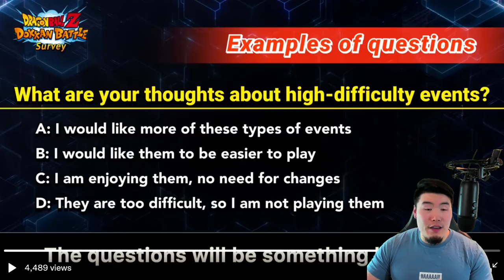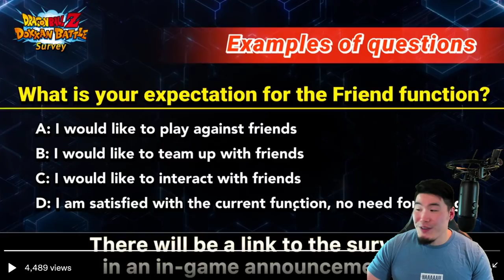A GLOBAL-EXCLUSIVE BANNER IS COMING?! *NEW* Producer's Letter Breakdown! (DBZ Dokkan Battle)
Here's EVERYTHING that we learned from Global's latest Producer's Letter!